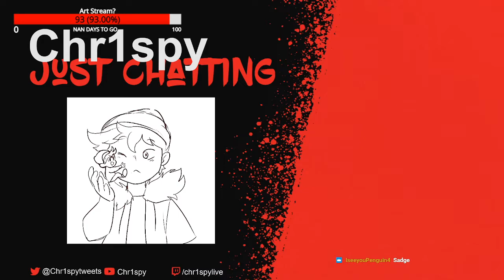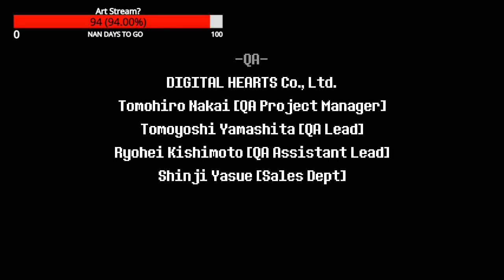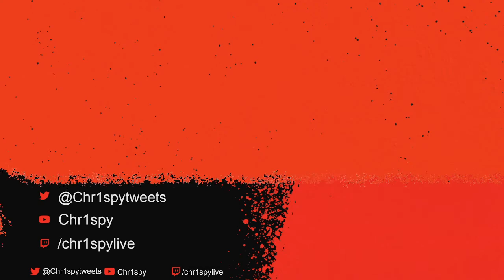C-C-C-C-C-COMBO BREAKER!!! - Deltarune: Chapter 2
This was streamed on Twitch on 10/16/22